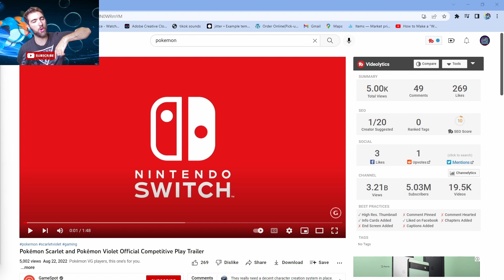POKEMON SCARLET AND VIOLET BATTLE TRAILER REACITON !!! THIS LOOKS INTENSE!!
(REUPLOAD THE ORIGINAL VIDEO FOR SOME REASON THE AUDIO WAS REMOVED)
THIS IS A POKEMON SCARLET AND VIOLET BATTLE TRAILER REACITON

POKEMON SCARLET AND VIOLET COME OUT IN NOVEMBER AND FROM ALL THE TRAILERS THEY ARE SHOWING, THIS GAME IS LOOKING TO BE THE MOST INTRUGING POKEMON GAME IN RECENT TIMES!!